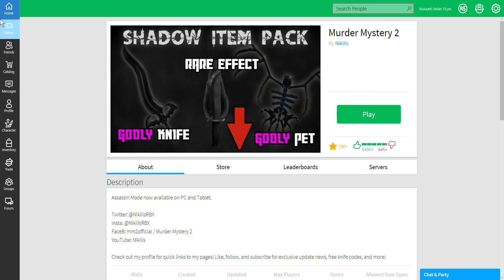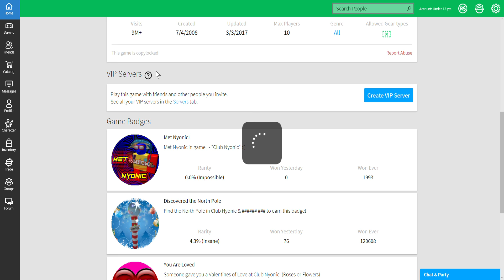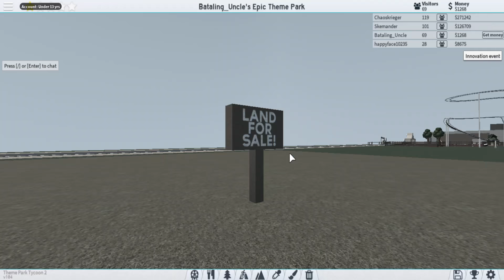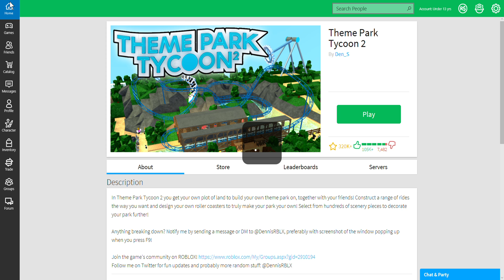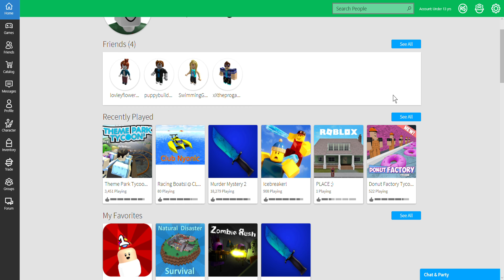Roblox - Random games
This is my first Roblox video. Hope you enjoy.